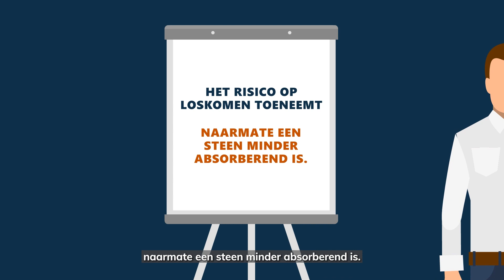Teaser: Gemakkelijk de toepasbaarheid van verf op metselwerk controleren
Voor schilders was het steeds terugkerende probleem met de hechting van verf op baksteen een enorme frustratie. Wij bieden een oplossing waarmee je van tevoren de oppervlakken kan identificeren die risico lopen.

Deze nieuwe "Absorptiesnelheidstest" is eenvoudig, snel en kan ter plaatse worden uitgevoerd. Het vormt een aanvulling op de gebruikelijke substraatherkenningstests.

Ontdek de test op wtcb.direct/afbladerende_verf